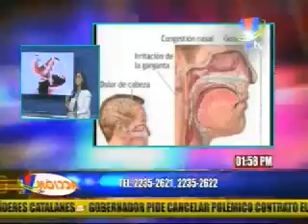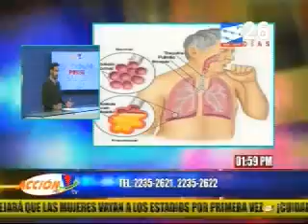Hablamos sobre enfermedades causadas por el clima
En nuestro segmento de salud abordamos el tema de las enfermedades que son provocadas por cambios en el estado del tiempo y como prevenirlas. Descubra cómo prevenir estas enfermedades ▂▂▂▂▂▂▂▂▂▂▂▂▂▂▂▂▂▂▂▂▂